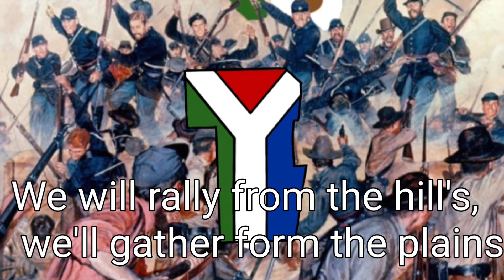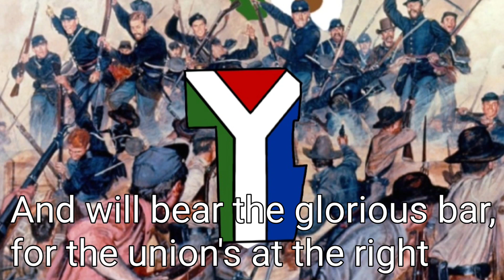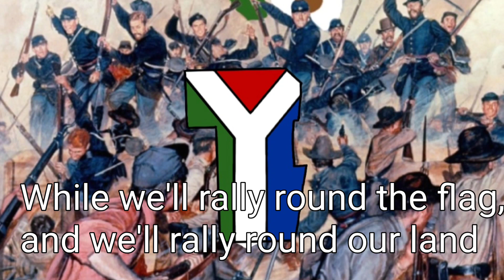The Shindland Union national anthem "The Union Forever"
if this video gets 50 likes, I will sing this and make the union members make music for it